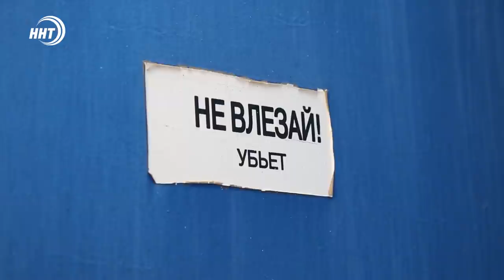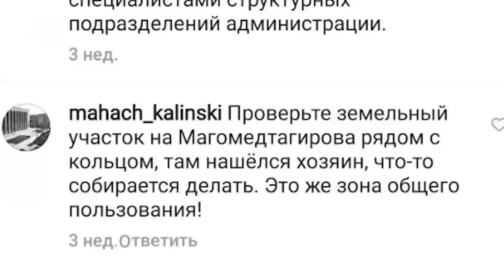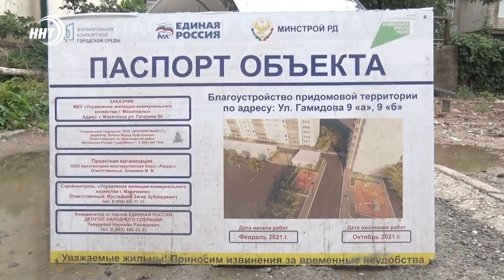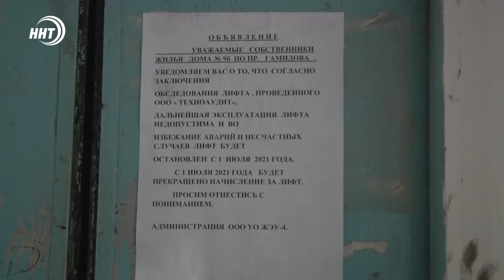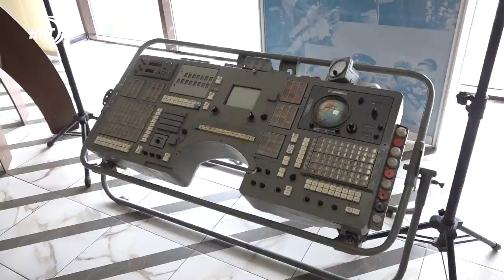Новости Дагестана за 8.07.2021 года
1.Ни кола ни двора. Жители одной из улиц Махачкалы просят власти разобраться с земельным беспределом.
2.Теперь в столице республики есть специальная клиника, где бесплатно лечат детей-бабочек. На открытии был и мой коллега.
3.Морской десант и захват побережья. Морпехи приступили к тренировкам, Подробности сегодня в выпуске.